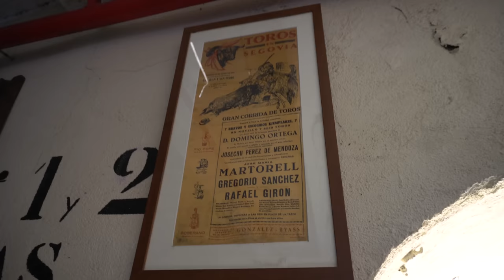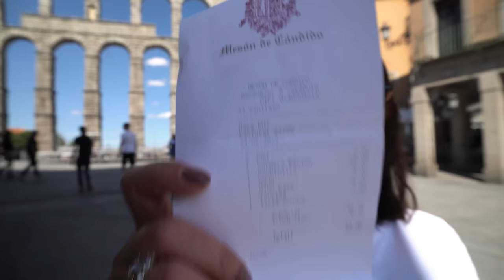Jedno z najpiękniejszych miast jakie odwiedziliśmy kamperem❗️SEGOVIA | Vanlife Hiszpania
Segovia to jedno z najpiękniejszych miast jakie odwiedziliśmy kamperem❗️Vanlife Hiszpania i podróż kamperem po Europie to jest to! Podróż do Segowii jest jak wycieczka do innego świata. Choć powinniśmy chyba powiedzieć – innych światów. Najpierw spacerujesz obok akweduktu pamiętającego rzymskie panowanie. Potem zwiedzasz szesnastowieczną katedrę. A chwilę później podziwiasz bajkowy alkazar, który wygląda jak wyrwany z filmów Disneya. Wszystko to podszyte średniowiecznym klimatem wąskich uliczek i zmieniającą się jak w kalejdoskopie pogodą. Witamy w jednym z najpiękniejszych miast Kastylii Leon.